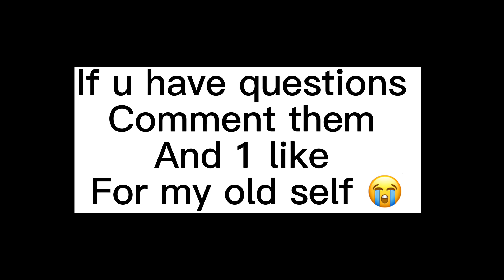The story of me getting stiches 😭😤👹